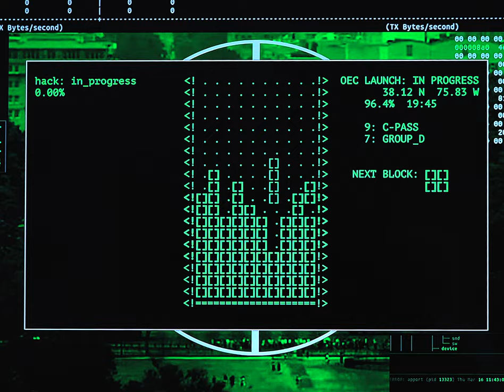every "Hacking Minigame" in video games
super awesome how every AAA game has one of these now...